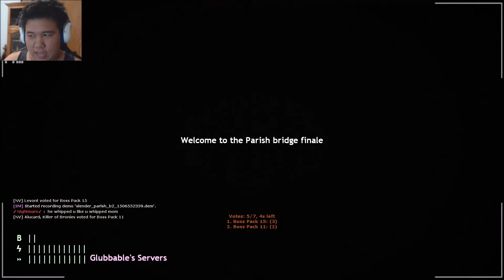Slender Fortress run # 197 Tactical Car Incoming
Tactical Car INCOMING! *Insert obvious COD reference here*
Outro Song Information
Song: Stranded [Top Shelf Sounds Release]
Run. Don't ask why. Just run. Gather the objectives and escape before the shadows catches you.

Slender Fortress 2 is a mod for the game Team Fortress 2. The main objective is to grab pages (Clipboards, Gas cans, Wires, Keys, Gifts, Glyphs) and escape the map before the boss catches you. This time, we are against Licker, Monkeyman, Killer Croc, Prisioner Head, and Tuurngait Infected.

This round has a special effect that changes how the player reacts in it. This round's special effect is
NightVision: Changes the flashlight into nightvision.